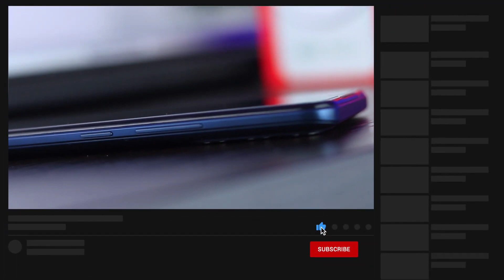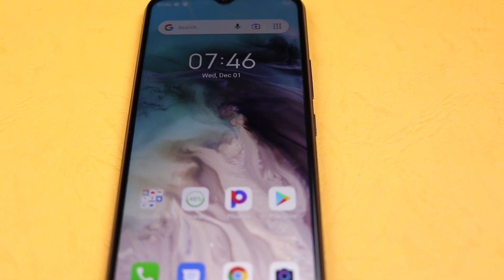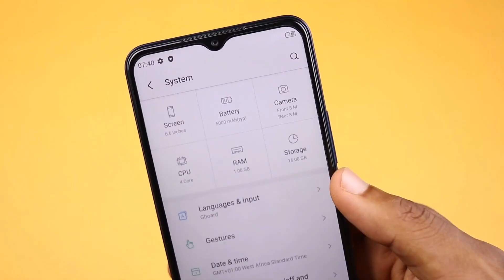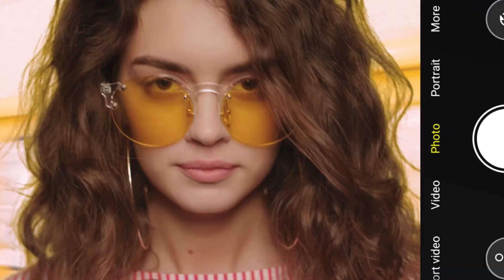Itel Vision 3 💥 মাত্র ৮,২৯০ টাকা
Like my page on Facebook 🔻